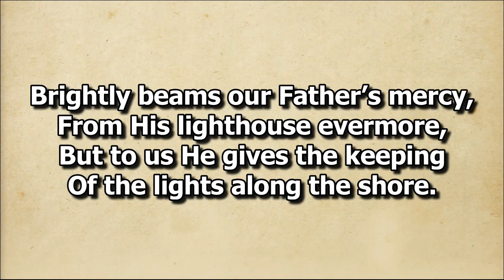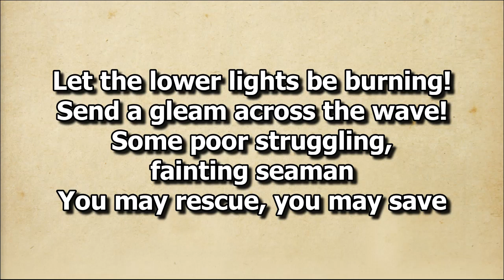Let the Lower Lights Be Burning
Duet by Bro. Matthew and Sis. Rebeka